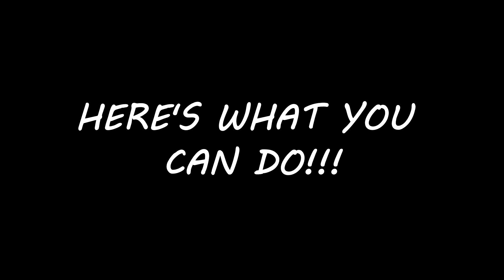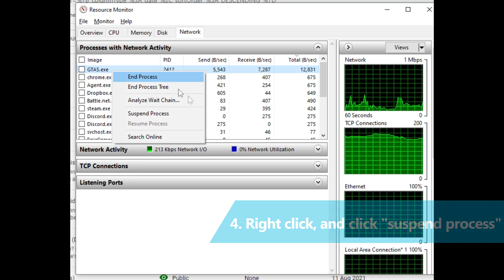(GTA V Tutorial) How to get the Prize Ride (Ubermacht Cypher) for FREE!!!! (2nd-9th September)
Here are some easy tips you can follow, if you wanna win the sweet Prize Ride this week, the Ubermacht Cypher!